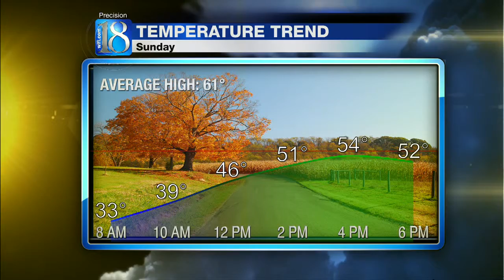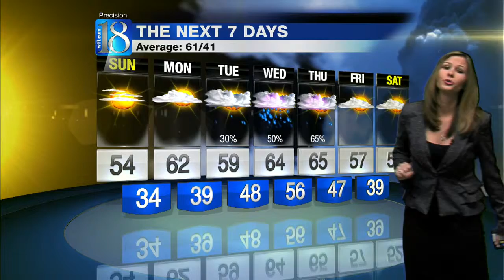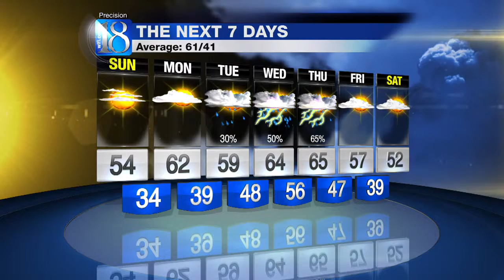News 18 Weekend Report Forecast at 7PM